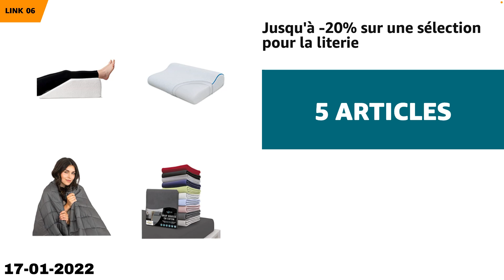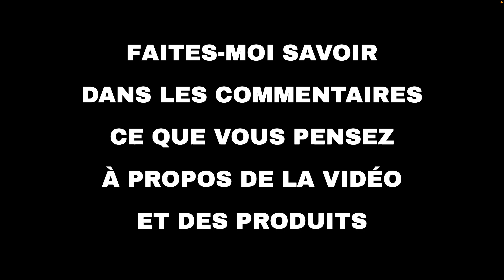Les 10 meilleures offres "Offres du jour d'Amazon" aujourd'hui (17-01-2022)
⚠️ ATTENTION!
1. Si vous regardez cette vidéo trop tard, les promotions peuvent avoir expiré et les produits retirés : activez les notifications et soyez rapide.
2. Soutenez mon travail : Utilisez les liens ci-dessous et je pourrais recevoir une petite commission.
3. "Aujourd'hui" signifie le 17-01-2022. Vous n'êtes pas le bon jour?

🔗 01 - Sony: jusqu'à -20% sur une sélection de...
🔗 02 - Lenovo : jusqu'à -30% sur une sélection...
🔗 03 - Oral-B : jusqu'à -25% sur une sélection...
🔗 04 - Braun, Panasonic,Rowenta : jusqu'à -25%...
🔗 05 - Philips: Jusqu'à -35% sur une sélection...
🔗 06 - Jusqu'à -20% sur une sélection pour la ...
🔗 07 - Duracell : jusqu’à -30% sur une sélecti...
🔗 08 - Philips: Jusqu'à -35% sur une sélection...
🔗 09 - Einhell : Jusqu'à -20% sur une sélectio...
🔗 10 - Finish, Airwick, Vanish: jusqu'à -30% s...